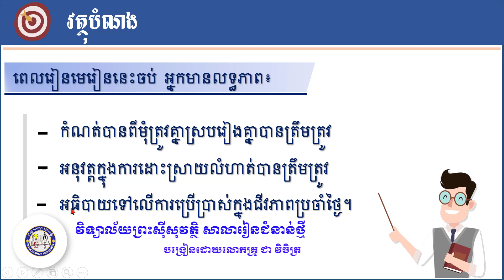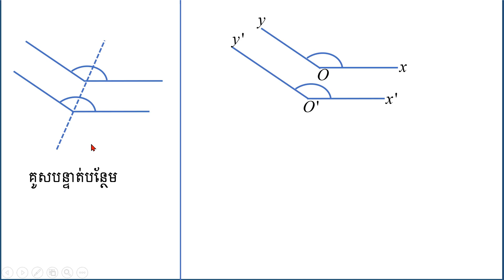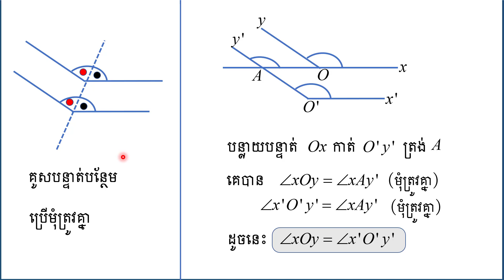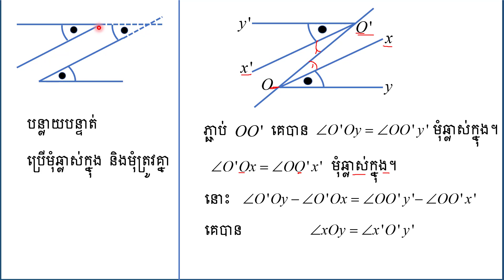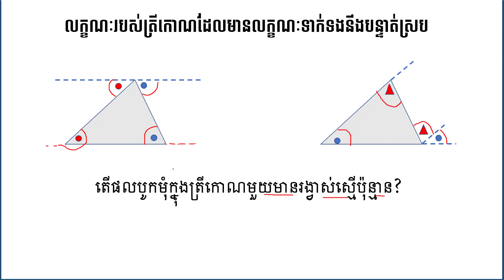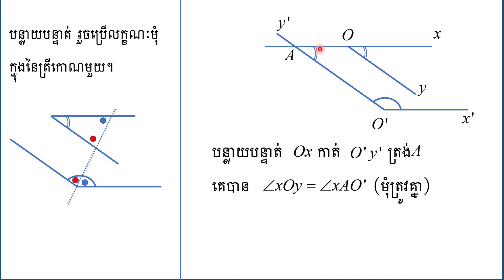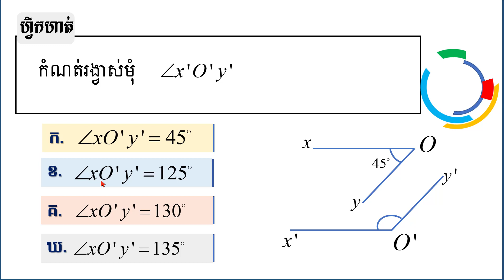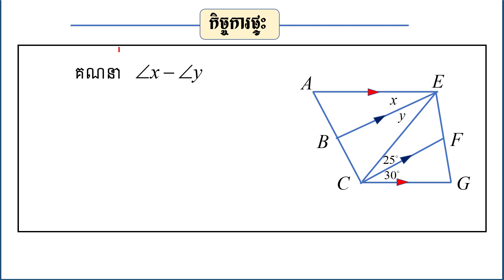2 K7MAEP40 គណិតវិទ្យា៖ ថ្នាក់ទី៧៖ មេរៀនទី១៤៖ បន្ទាត់ស្របនិងបន្ទាត់កែង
មុខវិជ្ជា៖ គណិតវិទ្យា
ថ្នាក់ទី៖ ៧
មេរៀនទី១៤៖ បន្ទាត់ស្របនិងបន្ទាត់កែង
 វីដេអូ-PowerPointScreenRecord គណិតវិទ្យាថ្នាក់ទី៧: